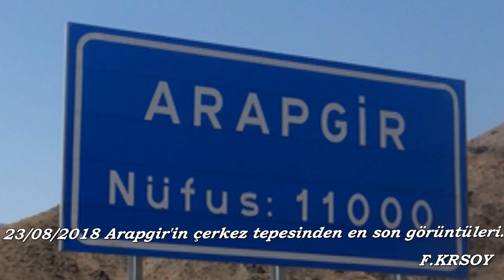Arapgir Çerkez tepesinden Görüntüler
Kal benim için.